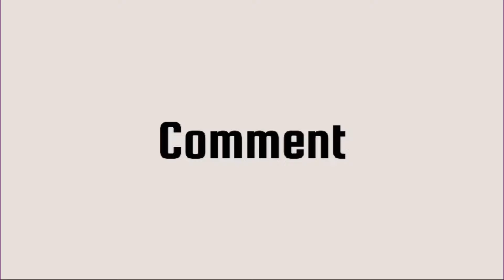BLK WOMEN SETTLED FOR BLK MEN & THEY'RE JEALOUS OF BLK WOMEN THAT DATES/MARRIES OUT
In today's video we discussed @unwinewithtashak @kweenofkings @viralhog @TopViralTalentYT @TheViralFever @PhungAnfamily @tiktok_daily620 @tiktokcold. @itsTikTokTunes @TIKTORIKI @newviralshorts1 @trendingtheeviravadhi001 @byKevinSamuels